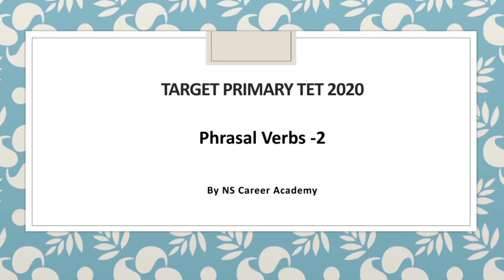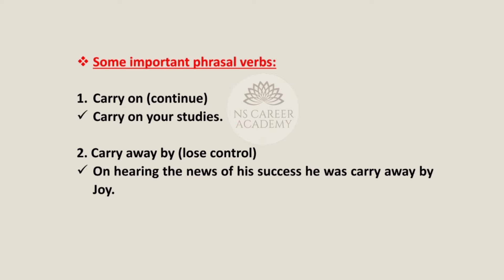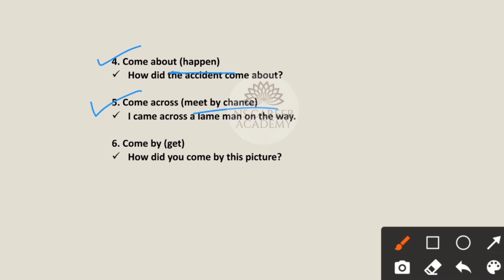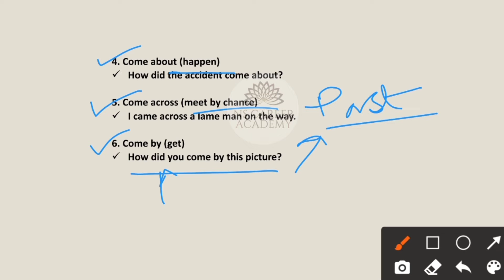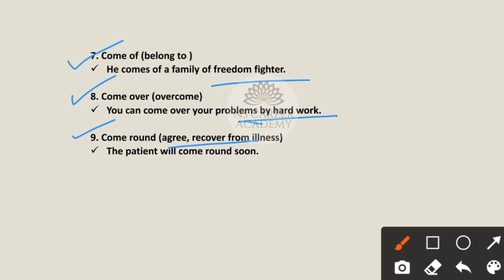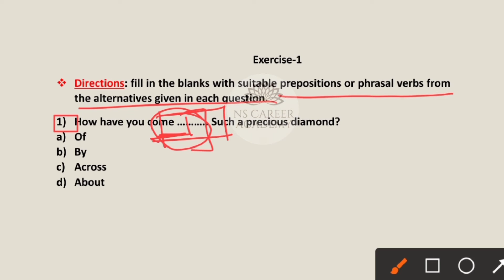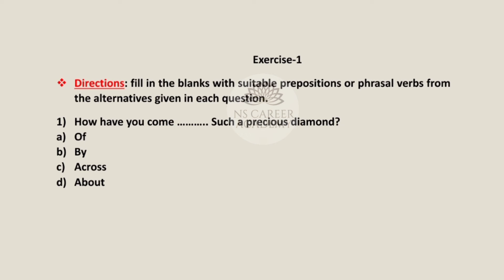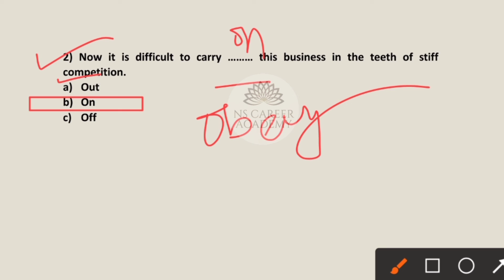Phrasal Verbs in Bengali 2|English Grammar for Primary tet | primary tet English preparation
Hi, in this class you will learn Phrasal Verbs in Bengali and Phrasal Verbs tricks. It is important in  English Grammar for Primary tet. Also it will help you primary tet English preparation 2020. You can find phrasal verbs in primary tet English syllabus 2020. Also you will learn English grammar and English vocabulary. Bangla phrasal verb, phrasal verb tricks.

So, watch this video till end without skip.
ক্লাস রুটিন: প্রতিদিন সকাল 9 টায়
বিষয়: অংক/ ইংরেজি
NS CAREER ACADEMY এর টেলিগ্রাম চ্যানেলে  স্বাগত।
আমাদের ইউটিউব এর সমস্ত ক্লাস সম্পর্কিত প্র্যাক্টিস সেট এর PDF এবং বিগত বছরের বিভিন্ন পরীক্ষার প্রশ্নপত্র পাবে। গণিতের পেডাগোগী এর পিডিএফ সহ
বিভিন্ন পরীক্ষা সংক্রান্ত আপডেট পাবে।